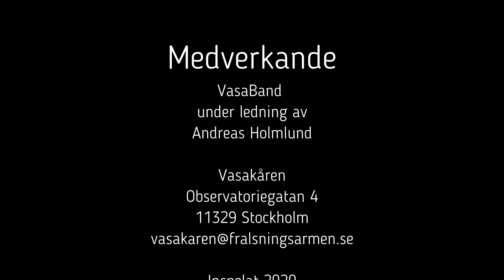I denna ljuva sommartid - VasaBand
I denna ljuva sommartid
Frälsningsarméns sångbok nr 200
Text: P Gerhardt 1653  J von Düben 1725 C O Angeldorff 1855
Britt G Hallqvist 1980
arr: Andreas Holmlund

VasaBand under ledning av Andreas Holmlund

Musiken är hämtat från Vasakårens arkiv av webbandakter under Corona-pandemin 2020.

Gud välsigne dig!